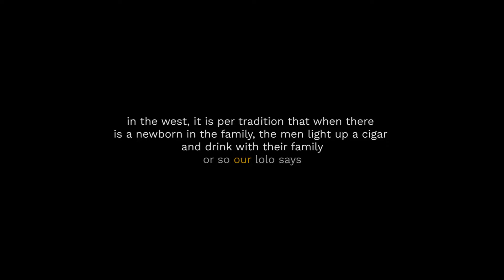CUBAN CIGAR | Cinematic B-Roll Practice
Quentong Quarantine #02
Welcome to the (cruel) world, buddy.

This May 3rd of 2020, a new addition to the family was born all the way on the other side of the world (Washington DC), Mattias. So we give a toast to life, with a little bit of cinematic pizzazz.

SHOT ON:
Canon EOS RP | 24-105mm f4.0 and 35mm f1.8